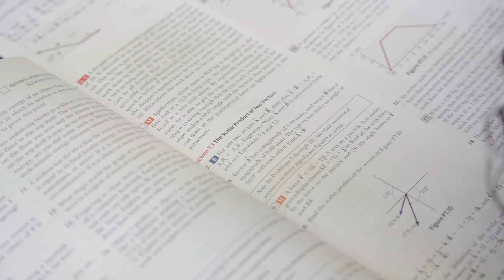NJIT's Educational Opportunity Program (EOP)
The Educational Opportunity Program is a state funded program for New Jersey students who are educationally and economically challenged and who are greatly underrepresented in science and technological fields. The university has consistently displayed strong commitment to and support for EOP, and provides adequate resources to assure the Program's success.